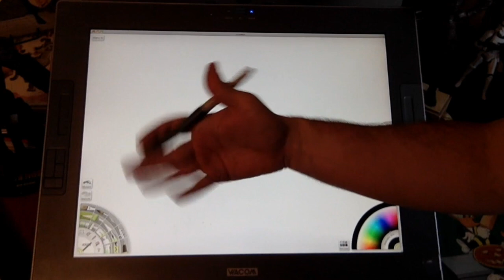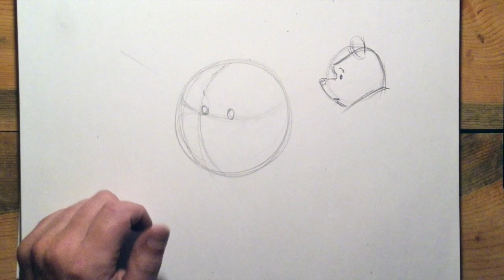Step by Step: Winnie the Pooh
How to draw Winnie the Pooh. Filmed from inside a sheep wagon.